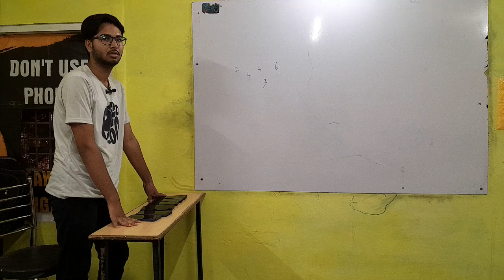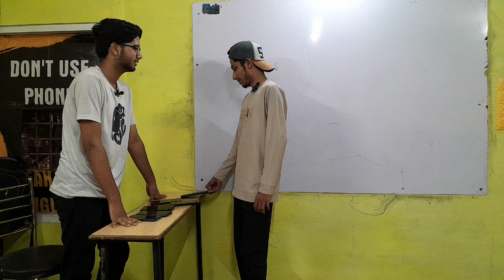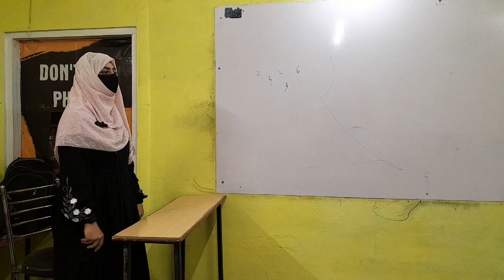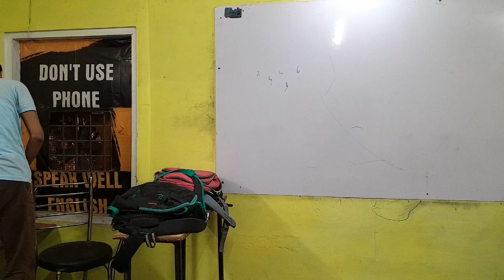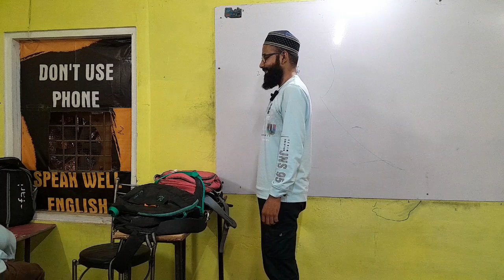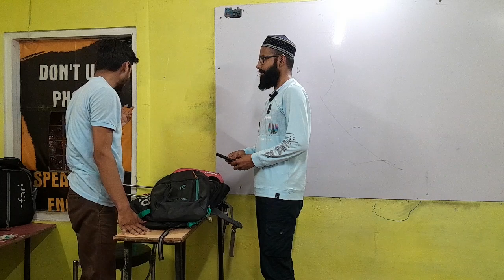Shopping by Students...